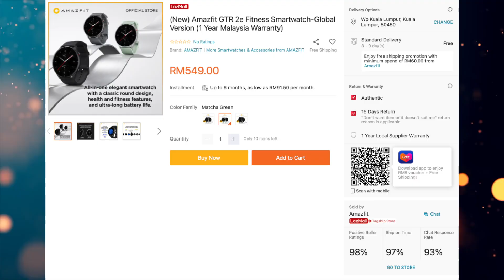“E” SERIES DARI AMAZFIT - AMAZFIT GTR 2E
Thanks semua

Video Trending Malaysia:
5 Telefon Pintar Terbaik Muaz Malek Paling Tak Boleh Lupa di Wiser
9 KERETA MEWAH KINI CUMA RM50K!!!
10 KERETA SEDAP BAWAH RM30K!!!

5 telefon terbaik bawah RM600 di Malaysia (SoyaCincau BM)
5 telefon terbaik bawah RM1,200 di Malaysia (Mei 2020)
3 Gaming Smartphone Terbaik! 🔥 (Fuzz Channel)